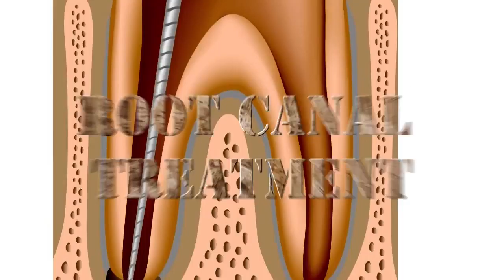Digital Invitation opening of Smile Solution By Sarv Worldwide Media P Ltd